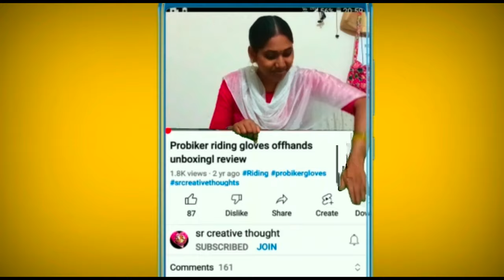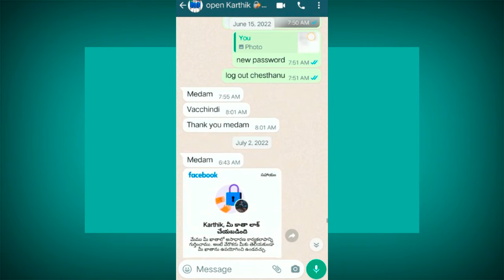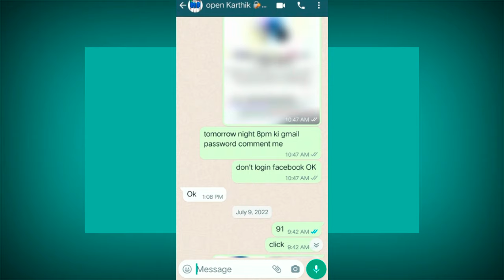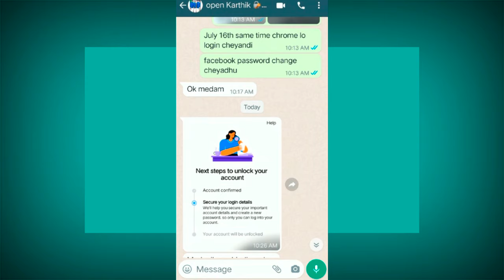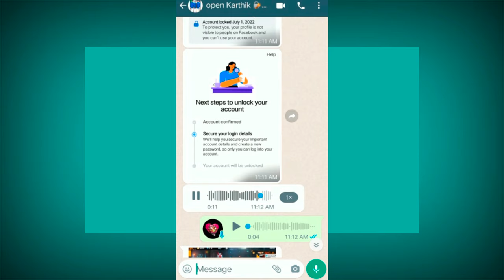Direct Unlocked 💯| How To Unlock Locked Account Facebook Without Phone Number And Email 2022 Telugu🤔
Direct Unlocked 💯| How To Unlock Locked Account Facebook Without Phone Number And Email 2022 Telugu🤩||How To Unlock Facebook Without Submiting ID Proofs 2022

Published by
Sr creative thought Channel Owner
Srilatha.